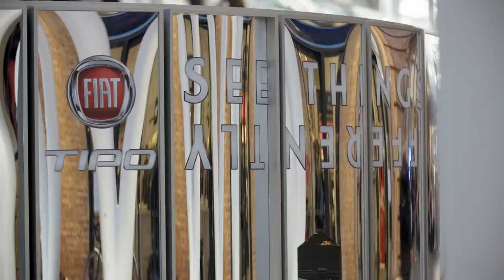Fiat Mirror Installation Timelapse | Fiat UK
Explore our recent mirror installation at Kings Cross in with this time lapse video, exhibiting the Fiat Tipo and the Fiat 500X